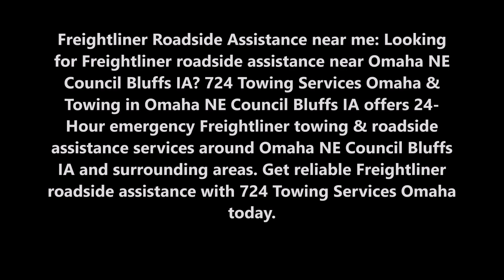FREIGHTLINER Roadside Assistance near Omaha NE Council Bluffs IA | 724 Towing Services Omaha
FREIGHTLINER Roadside Assistance near me: Looking for FREIGHTLINER roadside assistance near Omaha NE Council Bluffs IA? 724 Towing Services Omaha & Towing in Omaha NE Council Bluffs IA offers 24-Hour emergency FREIGHTLINER towing & roadside assistance services around Omaha NE Council Bluffs IA and surrounding areas. Get reliable FREIGHTLINER roadside assistance with 724 Towing Services Omaha today.

FREIGHTLINER ROADSIDE ASSISTANCE NEAR OMAHA NE COUNCIL BLUFFS IA

Description of Roadside Assistance

FREIGHTLINER Roadside Assistance Services near me: Roadside assistance is for drivers who find themselves suddenly stranded with an inoperable vehicle. Reasons why drivers call for roadside assistance may vary. A motorist may hit a pothole or foreign object that causes a tire to blow out, or a vehicle’s gas tank might reach empty before the driver can refill it. In addition, a vehicle may need a jumpstart, or the vehicle’s owner may need help accessing the vehicle after being locked out. In general, the roadside assistance service can help motorists with problems like replacing flat tires, filling empty gas tanks, jumpstarting batteries, lockout assistance, as well as other minor mechanical repairs. Sometimes there is no way to prepare for the misfortunes of the road. Our roadside assistance is designed to help you recover from these misfortunes and continue traveling.

Benefits of Roadside Assistance

If you find yourself stranded with an inoperable FREIGHTLINER vehicle, give us a call. Our FREIGHTLINER roadside assistance service can help put you on the road again. Where FREIGHTLINER vehicular trouble is concerned, it helps to know experts are available who can properly identify your vehicle’s problem. You can have peace of mind knowing our informed staff will be on the scene with a phone call. Our FREIGHTLINER roadside assistance service is even helpful for when you are able to identify the problem, but lack the proper equipment to tackle it. With FREIGHTLINER roadside assistance, you can rest easy knowing a staff member is on the way to work on your vehicle with the best tools for the job. The next time your FREIGHTLINER vehicle sputters on the side of the road or experiences a flat tire, look to 724 Towing Services Omaha roadside assistance for help. Prompt and professional assistance is only a phone call away.

SERVICES:

Towing
Tow Truck
Jumpstart
Tire Change
Wrecker Service
Accident Towing
Car Towing
Truck Towing
24 Hour Tow Truck
Roadside Assistance